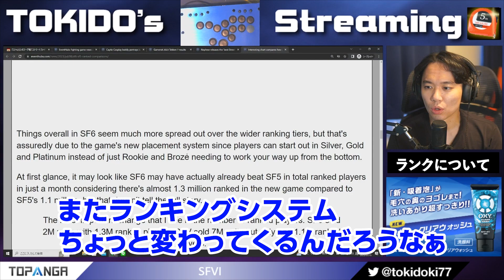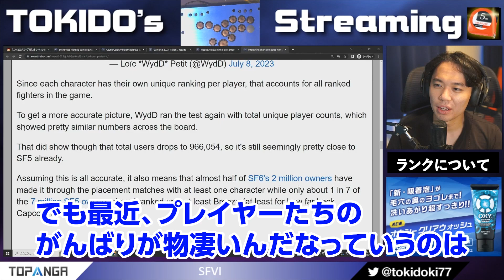【ときど】スト6のプラチナはスト5のシルバーランク？【2023.7.15】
Tokido's SF6 KEN ( ｰ`дｰ´)！【2023年7月15日Twitch配信より】